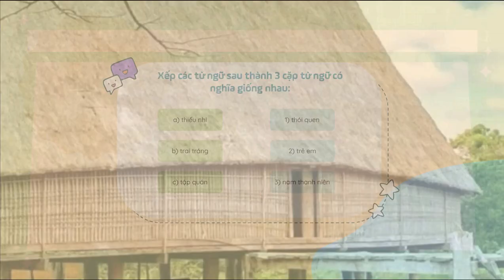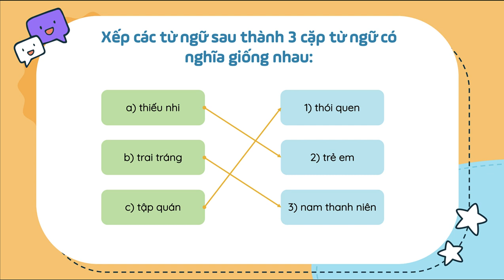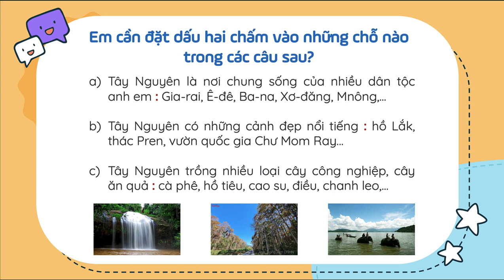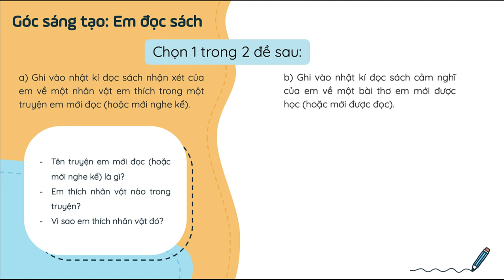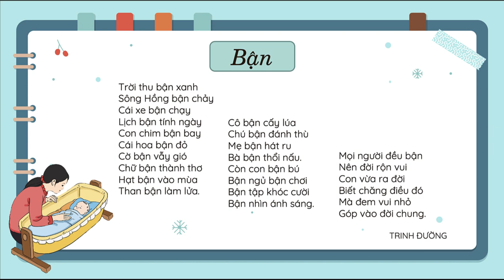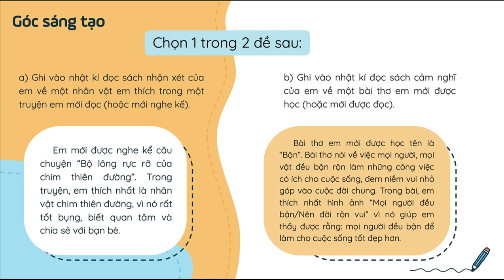Nhà rông (Luyện tập + Góc sáng tạo) - Tiếng Việt 3 - Cánh Diều - OLM.vn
Nội dung bài giảng:
- Từ có nghĩa giống nhau.
- Dấu hai chấm.
- Góc sáng tạo: Em đọc sách báo.